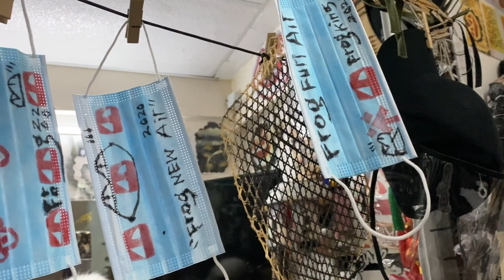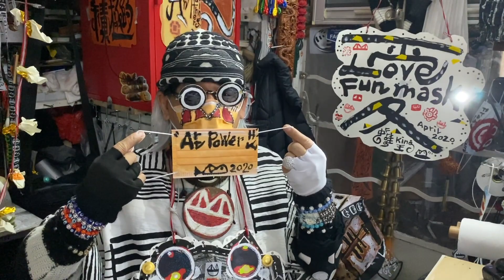The Frog King Kwok Mask Give Away | Art Gallery Day 2020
The Frog King Kwok Mask Give Away | Art Gallery Day
Friday April 24, 2020, 2-8pm
@10 Chancery Lane Gallery

10 Chancery Lane Gallery and artist Frog King Kwok invite you to receive a free Frog King Mask and to learn how we together can help those living below the poverty line in Hong Kong through SOCO (the Society for Community Organization) and how to support the arts through the work of ART Power HK

10 Chancery Lane Gallery will present the art works of Gu Benchi, Liang Hao, Wang Hao as well as Frog King Kwok. Gallery Director Katie de Tilly invites small groups into the gallery for a private tour. And Frog King Kwok will be making masks throughout the day.

Please wear a mask and your temperature will be taken. Please refrain from joining if you have traveled outside Hong Kong in the last two weeks, show any symptoms or have been exposed to anyone to your knowledge with Covid19. No food or beverages will be served.

About FROG KING KWOK
The eclectic and vibrant Frog King Kwok (aka Kwok Mang Ho) is an indomitable artist and is one of the most important figures in the history of contemporary art in Hong Kong. He was a pioneer to experiment in performance and conceptual practices in Hong Kong as early as the 1970s.

Frog King is one of the earliest Hong Kong contemporary artists to explore the use of ink painting as a conceptual tool, incorporating it as both action and material into multiple-media installations, performances, happenings, and assembled environments incorporating discards and everyday objects. Through his practice, Frog King drifts between Chinese and Western cultures by combining Chinese calligraphy with English writing which, he terms “sandwich font” or by bold splashes of paint used with both a performative and Taoist intention. He finishes his works by embossing a multitude of red ink Chinese chops that he has created himself.